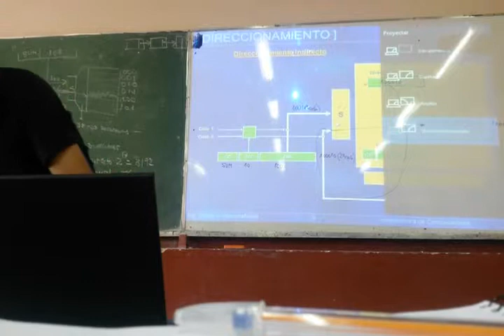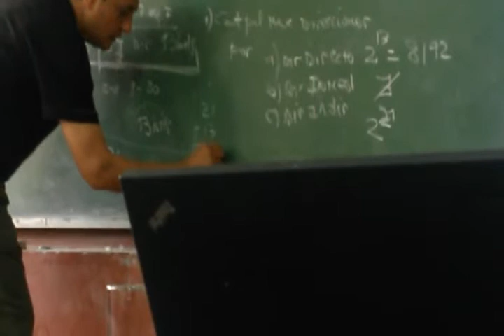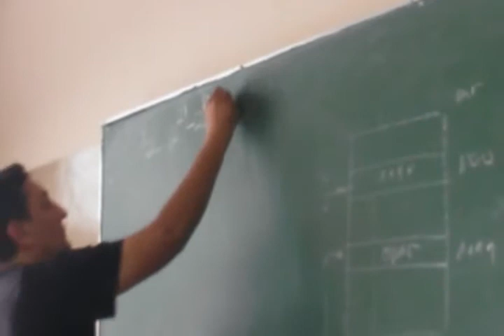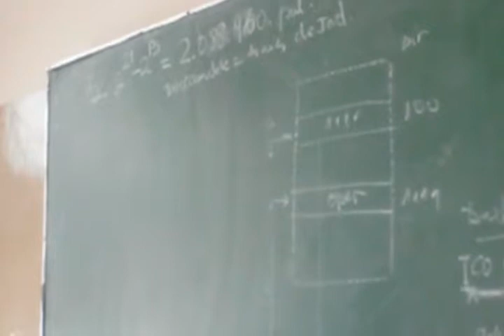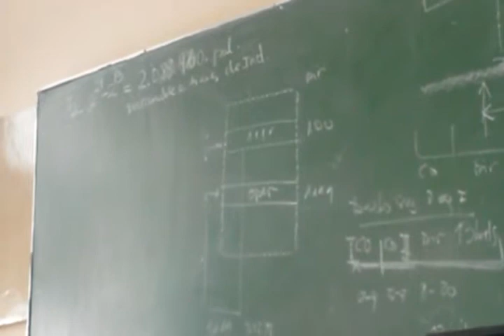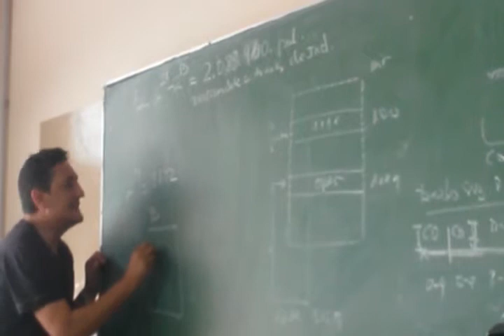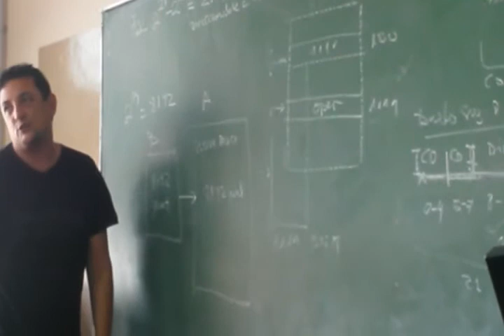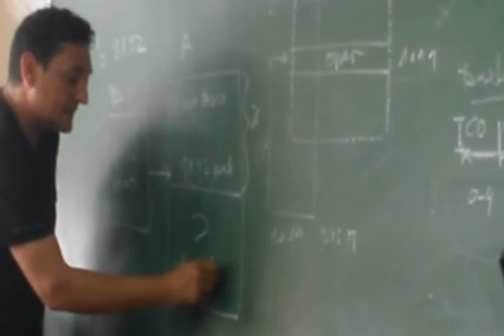7- Unidad de Control (Parte 4/6)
Arquitectura de Computadoras
Contenido:
* Direccionamiento Indirecto